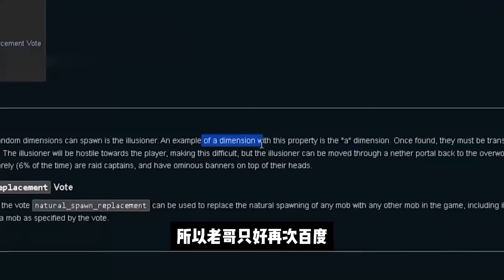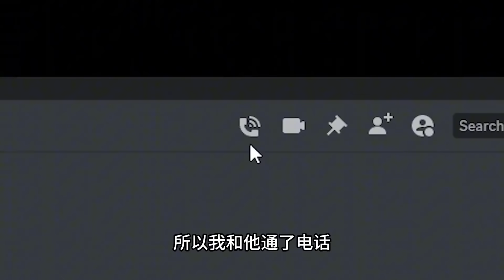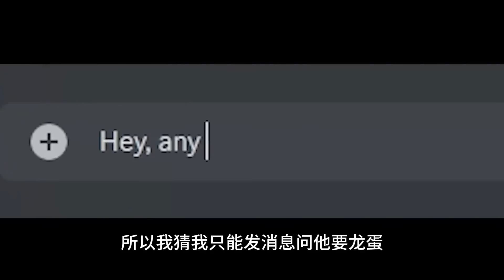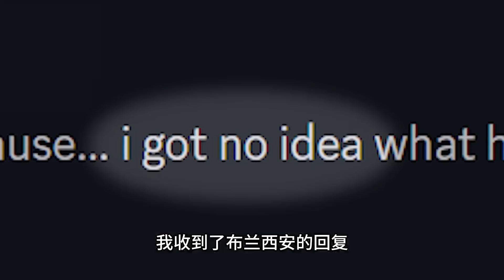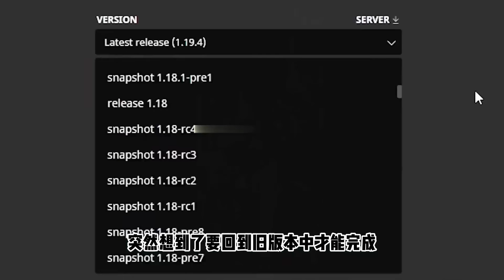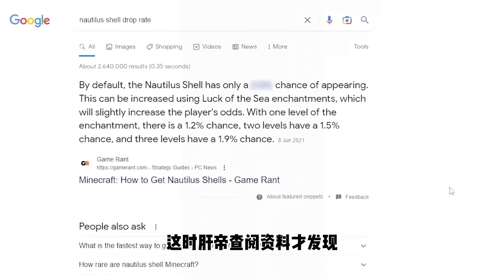我的世界：肝帝挑战收集MC中所有史上最稀有的生物，他能挑战成功吗？